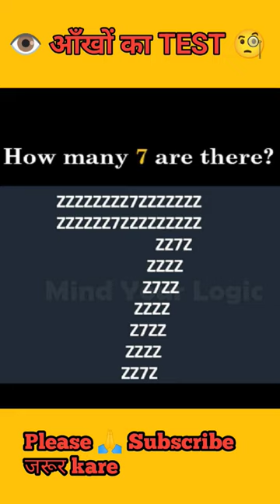Eye test optical illusions || illusions short video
🤯 देखते हैं कि आपकी आखें कतनी तेज़ है | eye test illusions

l'illusioninsta,
l'illusion comique corneille livre audio,
l'illusion comique resume,
l'illusionniste soundtrack,
2 face illusion,
illusion 3d,
illusion 3d video,
illusion 3d drawing,
illusion 3d art,
illusion 3d wall painting,
illusion 3d painting,
illusion 360,
illusion 1d,
illusion 10,
illusion 15,
illusion 20,
illusion 25,
illusion 50,
illusion 69,
illusion 75,
illusion 100,
illusion 10 second,
illusion 15 second,
illusion 30 second,
illusion 1 minute,
illusion 60 second,
illusion 1 hour,
illusion 10 hours,
illusion 24 hours,
illusion songs,
illusion 1 full albums,
illusion 2021,
illusion 2022,
illusion 2022 live stream,
illusion 2.0,
2 illusions,
2 face illusion rutsche,
illusion v yacht,
video illusion,
v illusion neckline,
video illusion I ottiche,
video illusion tricks,
video illusion tricks tutorial,
A illusion,
D illusion,
w illusion,
w illusion ost,
illusion drawings,
illusion s,
cjamm illusion,
c-illusion,
illusion x banakula,
illusion x videos,
illusion x,
illusion x banakula ramzoid remix,
illusion x banakula ramzoid remix slowed,
illusion x playboy carti,
illusion x factor,
illusion x bakula,
illusion x banakula bass boosted,
x illusionist,
illusionize x tribe festival,
illusionize x elevation,
illusion 0001,
illusion 1-100,
tash.0 illusion,
hatena illusion 02 vostfr,
day,
e illusions,
e illusions drawing,
illusionize e visage,
illusionize e Gabe,
illusionize e victor Lou,
illusionize e GW,
tri illusion kinetic,
illusionize ta me ouvindo
illusion t shirt,
illusion t Tommy,
t illusion,
t illusion drawing,
the illusionist trailer in Hindi,
the illusionist trailer,
the illusionist trailer ita,
the illusionist soundtrack,
the illusion of money time and ego,
the illusion of time,
the illusionist gin,
the illusion of free will,
illusion d'optique,
illusion d'optique dessin,
illusion d'optique dessin facile,
illusion d'optique amixem,
illusion d rig,
illusion d'optique sympa,
illusion d'optique zartek,
d illusion frame,
illusion hd,
d.illusion pictures,
hd illusion,
hd illusion face frontal by equal,
illusion na luzie,
illusion na tra,
illusion na video,
illusion na hagdan,
illusion na luzie live,
illusion na zywo,
illusion n,
illusionize na Tora,
illusion the song,
illusion the series,
illusion the level,
illusion the series,
illusion the cars guy,
illusion the card guy,
illusion the best of,
illusion the underachievers,
illusion the adventures of a reluctant,
Messiah,
illusion dp,
illusion f zero,
ba illusion perdues,
illusion m,
m illusion drawing,
m illusion,
illusionist yt,
l'illusionniste bande annonce vf,
l'illusion comique,
l'illsionista trailer ita,

illusion
illusion video, illusiontriangle, illusionshorts, illusionshortavideo, illusionillusion, illusionintamil, illusionsong, illusiondrawing, illusionshirts, illusionist yt, illusionary day time illusion video, illusion video for eye, illusion video in Tamil,illusion video shorts, it's factz, mr factz, facttechz

it's facts
Alpha facts
the factician
did you know facts
amazing facts your should know
random facts
shortsfactz
a2motivation arvind arora
1minute video
random facts in hindi on
facts channel
facts about world
facts about Earth sun Mercury

blind spot illusion
illusion videos
optical illusion videos
image illusion
eye test
illusions
best illusion images
best illusion wallpaper
best illusion drawings
best illusion dp for WhatsApp
best illusion movies
horse rotating illusion
illusionist in the world
best illusionist in the world
best illusionist in india
best illusion photos
best illusion in the
best illusion art
optical illusion drawing
optical illusion pictures
optical illusion art
optical illusion examples
optical illusion photos
optical illusion wallpapers
optical illusion art for kids
optical illusion art drawing
optical illusion art easy
optical illusion animals
optical illusion app
optical illusion architecture
optical illusion art step by step
a optical illusion examples
a optical illusion synonyms
a optical illusion building
an optical illusion caused by atmospheric conditions
an optical illusion crossword clue
an optical illusion